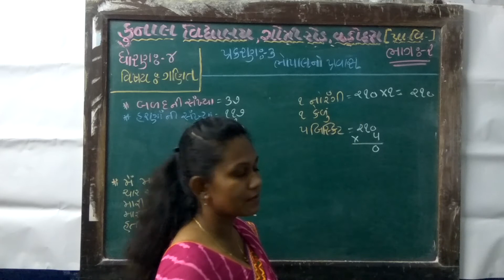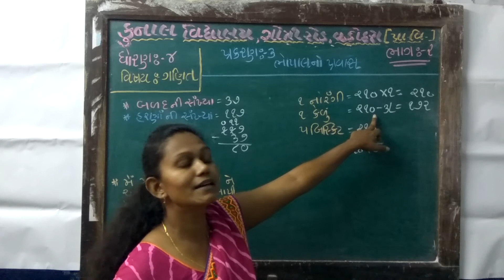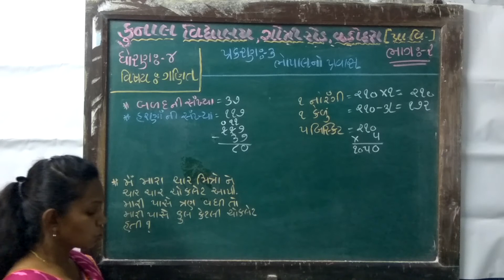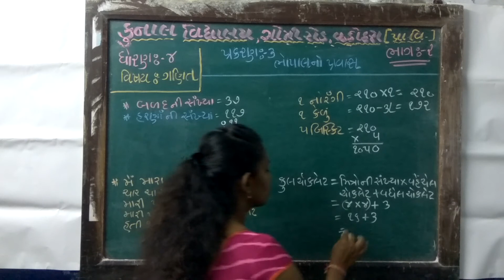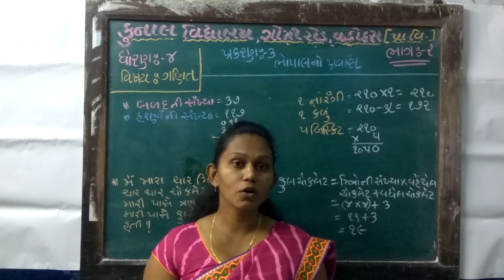STD – 4 | SUB – MATHS | CHAPTER – 3 | PART –2| KUNAL VIDYALAYA, GOTRI ROAD, VADODARA.